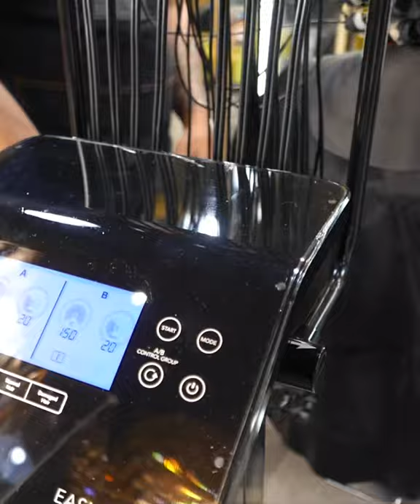Digital Perming at Kazie Professional Salon & Skin Care 2020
Perms are back!!! We can create styles that will appeal to women and even to men of all ages!

📍Kazie Professional Salon & Skin Care
Victoria de Morato unit 4 G/F Scout Borromeo street, Tomas Morato Avenue Quezon City